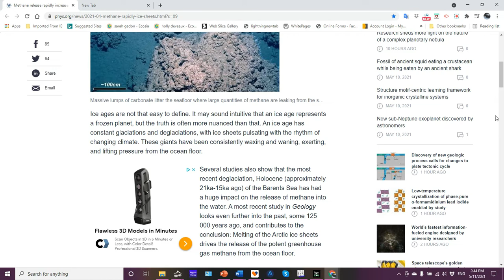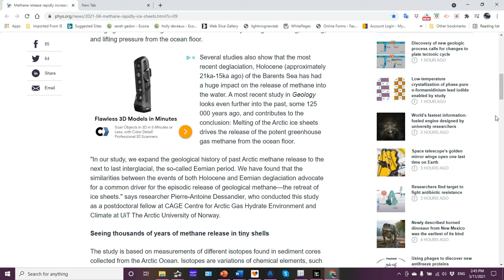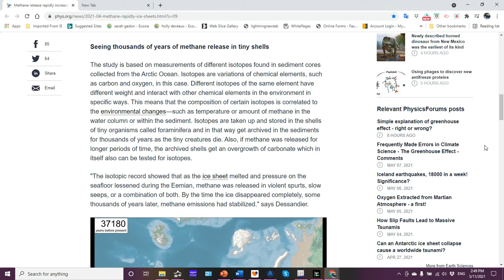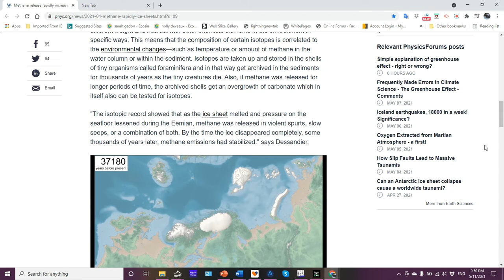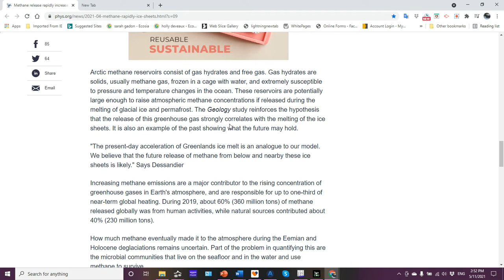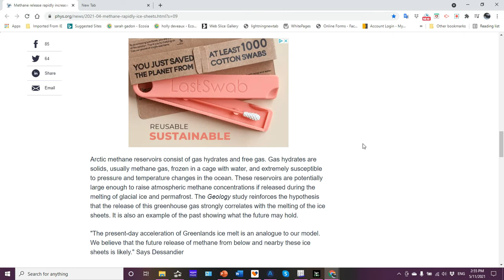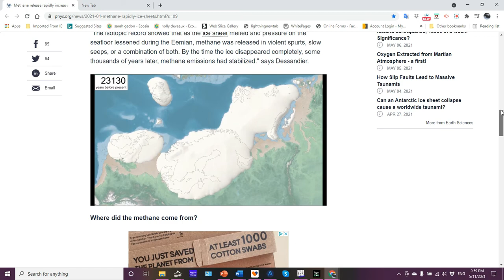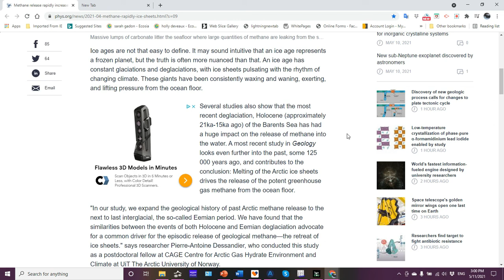As Ice Sheets Melt, Land Rebounds, Methane Released